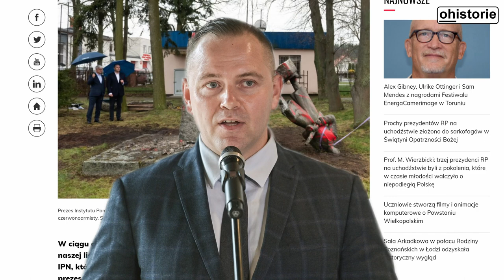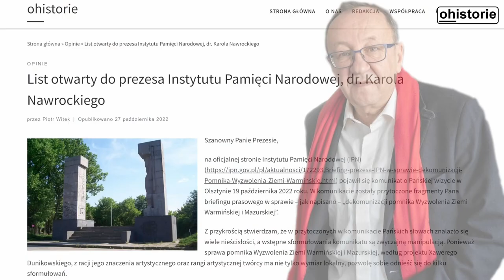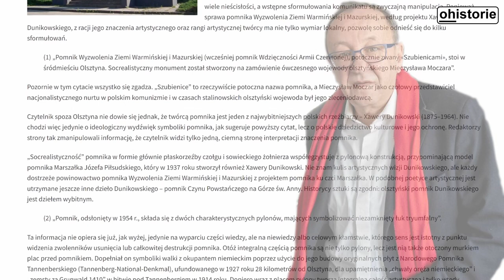Komunistyczne pomniki w przestrzeni publicznej. Dylematy trudnego dziedzictwa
Portal o historie.eu zaprasza do obejrzenia i wysłuchania debaty:

Komunistyczne pomniki w przestrzeni publicznej
Dylematy trudnego dziedzictwa

W sierpniu 2022 roku na jednym z portali PAP opublikowano wypowiedź dra Karola Nawrockiego, w której prezes IPN stwierdził:

„W ciągu ostatnich trzech miesięcy usunęliśmy 20 sowieckich pomników, ale na naszej liście jest ich 60. To bardzo szybkie tempo, ale chciałbym być tym prezesem IPN, który dokończy proces dekomunizacji w Polsce.”

W spotach publikowanych w internecie prezes IPN nawołuje do usuwania pomników powstałych w czasach Polski Ludowej.

W wielu miejscowościach odbywa się demontaż monumentów.

Czy podobny los spotka pomnik Wyzwolenia Ziemi Warmińskiej i Mazurskiej w Olsztynie autorstwa Xawerego Dunikowskiego?

O olsztyńskim monumencie Nawrocki mówi następująco:
„Pomnik ten jest przede wszystkim
ahistoryczny, bo dotyka wydarzenia,
którego nie było. Rok ’45 nie był wyzwoleniem.
Pomnik ten nie powinien stać w przestrzeni
wolnego, pięknego polskiego miasta (...) dlatego,
że jest pomnikiem oddającym cześć i honor tym,
którzy mordowali, którzy gwałcili, którzy palili. [...]
Instytut Pamięci Narodowej będzie w zdecydowany
sposób dążył do tego, aby ten pomnik z przestrzeni
publicznej wolnego miasta Olszyna zniknął”

W obronie olsztyńskiego pomnika stanął historyk i kulturoznawca prof. Robert Traba, który w liście otwartym do dra Karola Nawrockiego wyłuszczył i poddał krytyce błędy w argumentacji prezesa IPN. List został opublikowany na łamach portalu ohistorie.eu
Konflikt wokół Pomnika Wyzwolenia Ziemi Warmińskiej i Mazurskiej autorstwa Xawerego Dunikowskiego w Olsztynie jest pretekstem do rozmowy o tym: (1) czym są i jakie funkcje pełnią pomniki w przestrzeni publicznej: (2) co rozumiemy pod pojęciem trudnego dziedzictwa, oraz (3) na czym powinien polegać proces dekomunizacji przestrzeni publicznej w przypadku uznanych dzieł sztuki.

W dyskusji biorą udział:

Prof. Robert Traba, ISP PAN
Prof. Tadeusz J. Żuchowski, IHS UAM
Prof. Jacek Friedrich, Muzeum Narodowe w Gdańsku
Rozmowę prowadzi:
Prof. Anna Ziębińska-Witek, Katedra Humanistyki Cyfrowej i Metodologii Historii UMCS w Lublinie

Debata odbyła się na portalu ohistorie.eu w środę 16 listopada 2022 r. o godz. 17.00.
Wykorzystane w wideo zdjęcia pomnika Wyzwolenia Ziemi Warmińskiej i Mazurskiej autorstwa Xawerego Dunikowskiego w Olsztynie pochodzą ze stron IPN, Muzeum Warmii i Mazur. W materiale wykorzystano także zdjęcie pomnika wykonane przez Tomasza Waszczuka /PAP/, Igora Hrywnę, PhotoKrzysztof.blogspot.com.